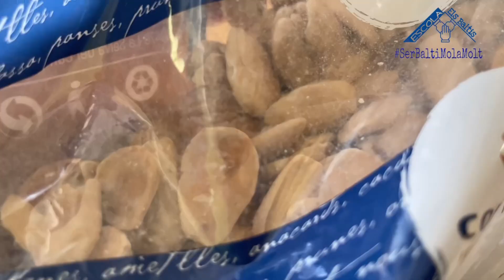Preparem salsa de calçots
El Francisco ens ha dits alguns secrets per a fer la salsa se calçots. Ha quedat boníssima😋